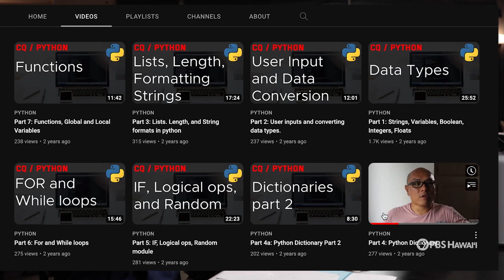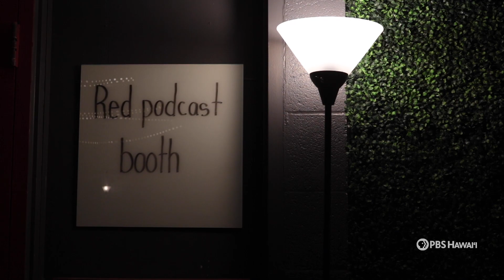"What Better Time Than Now?" - Roosevelt High School | HIKI NŌ on PBS HAWAIʻI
In this HIKI NŌ on PBS Hawai‘i story, Roosevelt High School student reporter Jiaying Cao profiles an O‘ahu coding teacher whose pandemic classroom renovation project continues to evolve and inspire his students. The story received an honorable mention in the high school division of the HIKI NŌ on PBS Hawai‘i 2023 Winter Challenge. Students had five days to produce stories that met the prompt "Disruption Sparks Change."